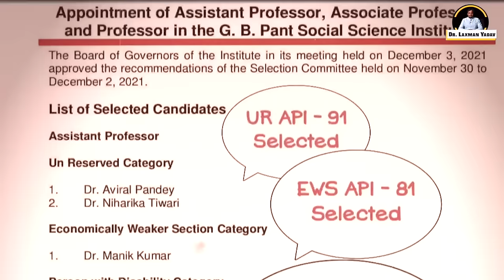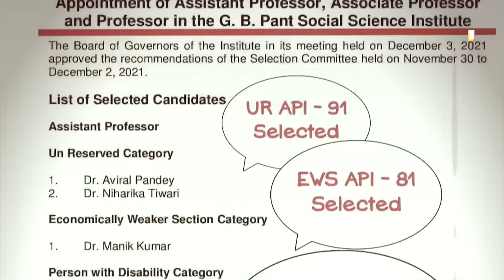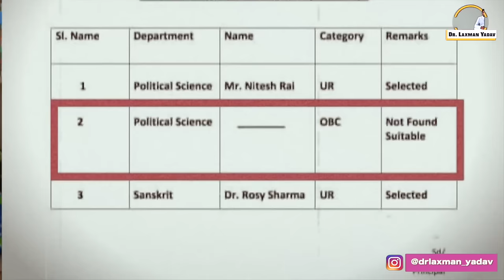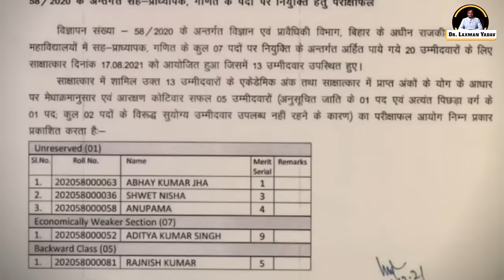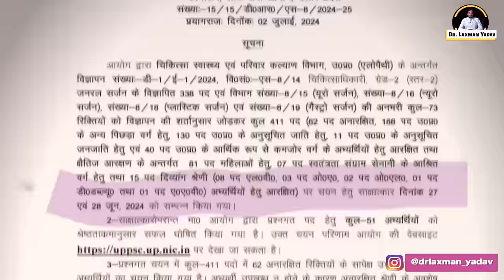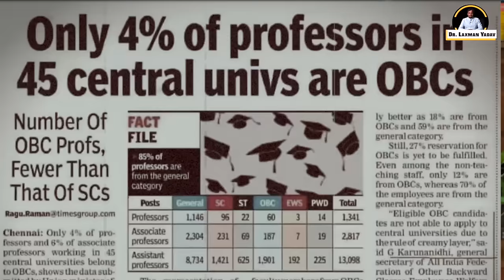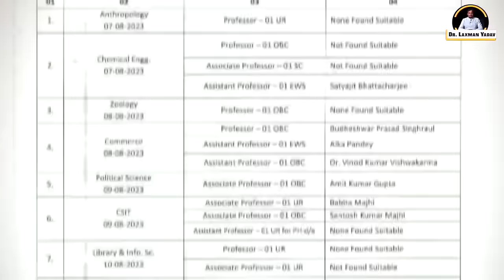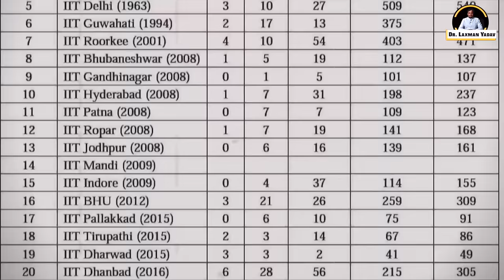OBC SC ST पर NFS का जाल || Dr. Laxman Yadav